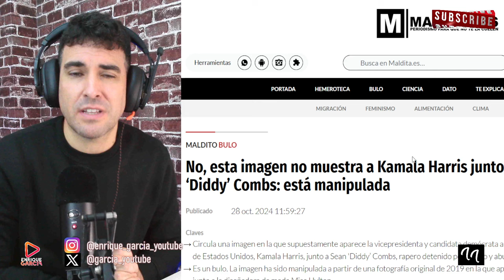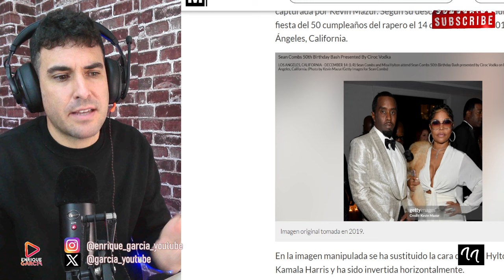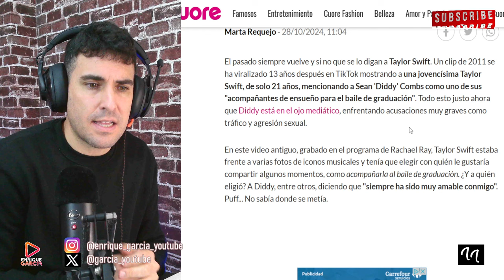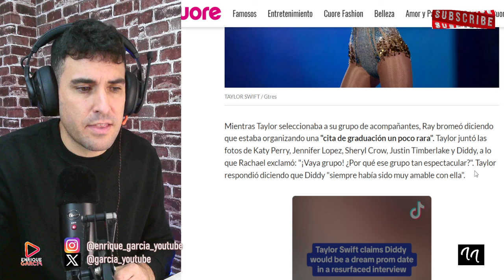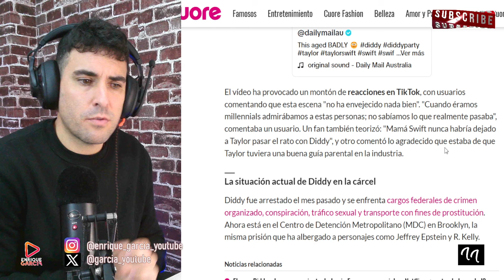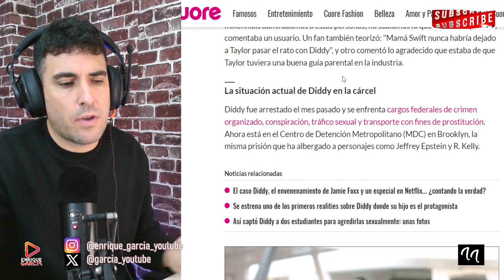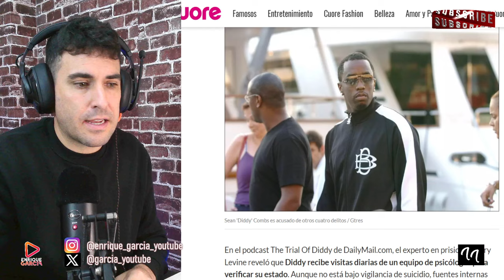FILTRAN LOS PRIVILEGIOS DE DIDDY COMBS EN PRISIÓN Y KAMALA HARRIS `INVOLUCRADA´ EN FIESTAS